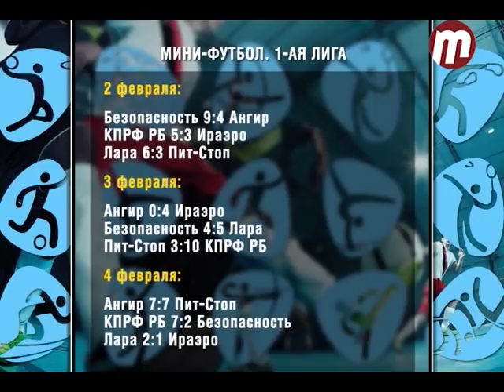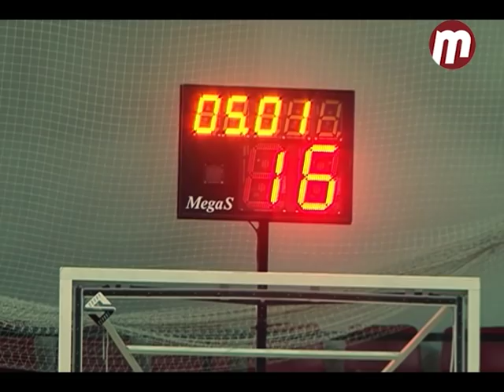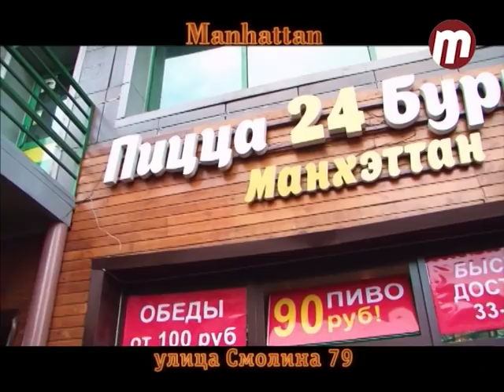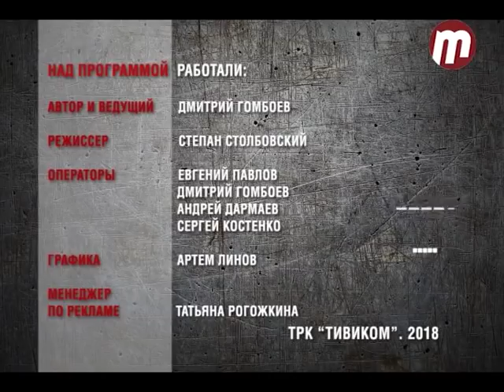Лига чемпионов 08.02.2018